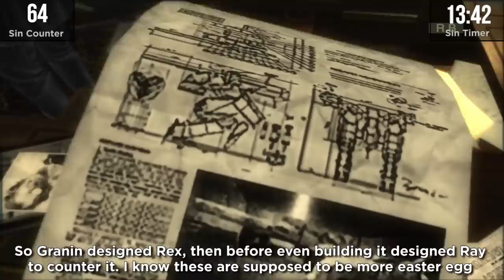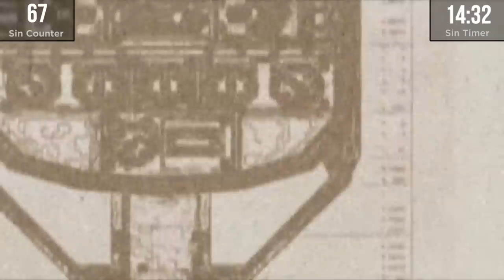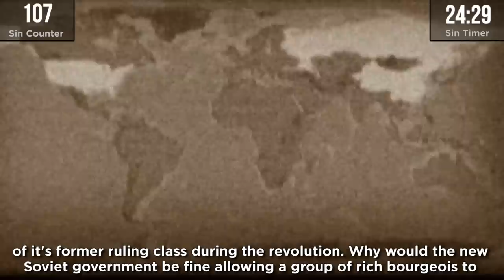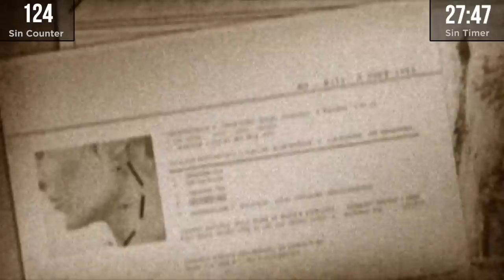GAME SINS | Everything Wrong With Metal Gear Solid 3: Snake Eater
Metal Gear Solid 3 Snake Eater is the best game in the series IMO, but it still has sins worth mentioning because this is Kojima we're talking about.

Please enjoy GAME SINS Everything Wrong With Metal Gear Solid 3: Snake Eater!